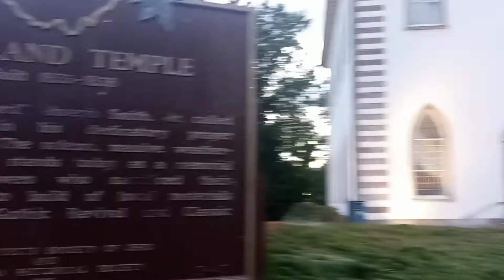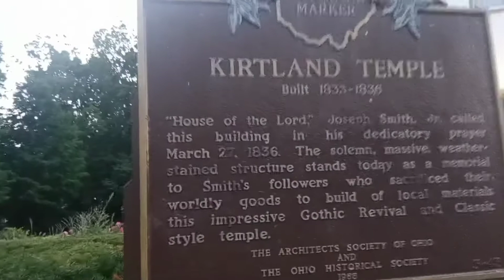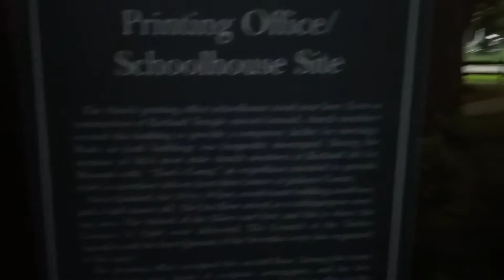Kirtland Temple in Kirtland, OH - Built in 1833-1836 by Early Members of LDS Church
I am from Youngstown, Ohio and during a long bicycle ride from Youngstown to Omaha, Nebraska I hit quite a few of the LDS historic sites. This view of the first LDS temple in Kirkland was amazing.